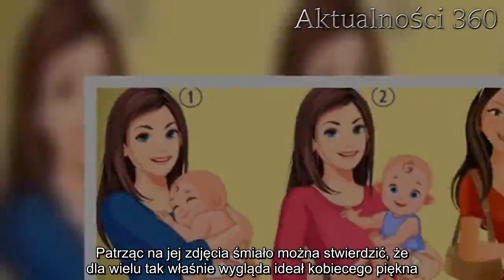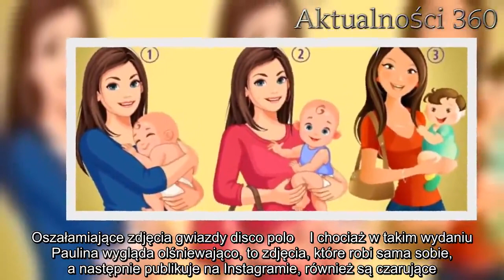Trudno oderwać wzrok. Gorące zdjęcia gwiazdy disco polo w sieci | Aktualności 360